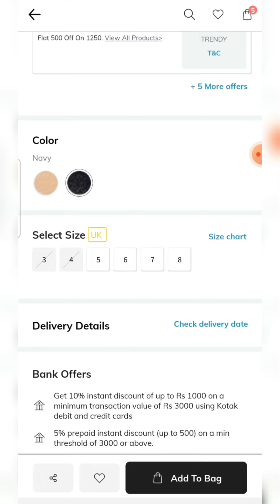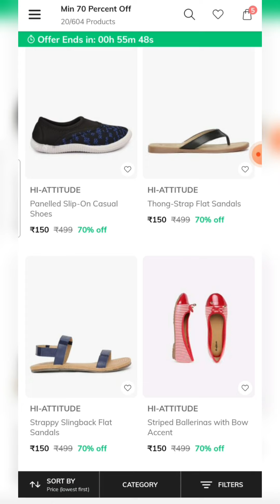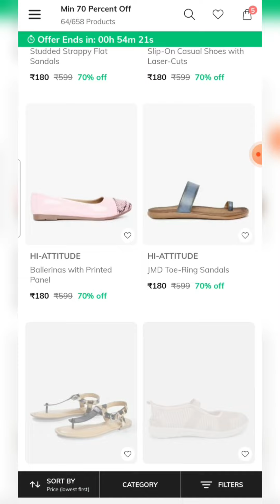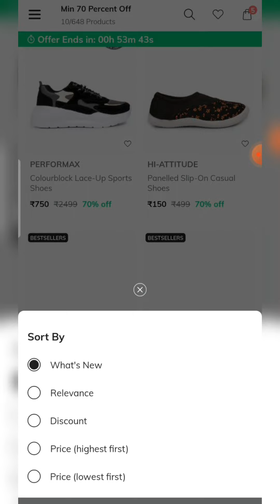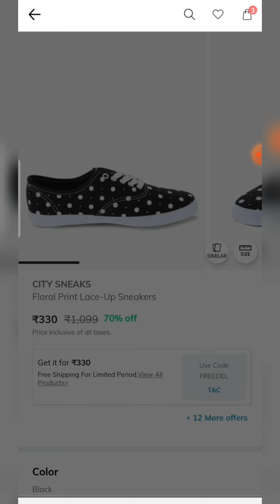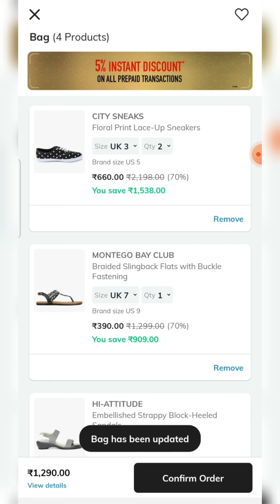ajio footwear🤩|do u know ur foot size? how to measure?/ajio lowest ever live offer flat70% +cashback